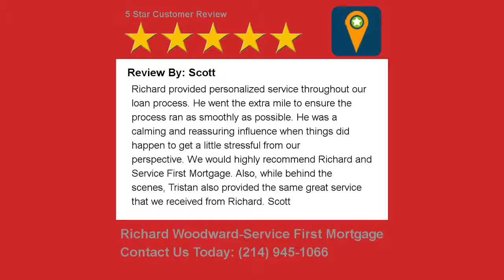September home loan customer testimonials for The Richard Woodward Mortgage Team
5 Star home loan lender Reviews The Richard Woodward Mortgage Team Reviews.   At Service First Mortgage, we believe we have the best jobs in the world.  Richard has been a top mortgage lender in Mckinney Texas for over 16 years.  His team of talented and caring mortgage professionals help you afford the home of your dreams.  The process of financing a Mckinney Texas home can be complicated, and maybe even a bit scary.  Richard Woodward’s team at Service First Mortgage can help you navigate these waters and find the right home loan for you.  As a direct Mckinney mortgage banker Richard’s team has the connections and resources to provide you the best possible home buying experience.

This page is dedicated to all of our clients.  After receiving so many warm sentiments and accolades, we decided to post them all here.  We’ll share their words with the whole country, so everyone can know how easy the loan process through Service First Mortgage can be.

We understand how big of a decision your home loan is, Richard Woodward’s team at Service First Mortgage has the expertise, caring and dedicated support needed to help you.  With our commitment to your success, you can rest assured we have your back.
Richard Woodward, NMLS 217454
Your Local, Direct, 5 Star Rated Mortgage Lender, Specialty Lending Manager
Service First Mortgage  NMLS 166487

Licensed by the Texas Department of Savings and Mortgage Lending (SML) Mortgage Banker Registration. Service First Mortgage is an Equal Housing Lender. This is not an offer of credit or commitment to lend. Loans are subject to buyer and property qualification. Rates and fees are subject to change without notice.